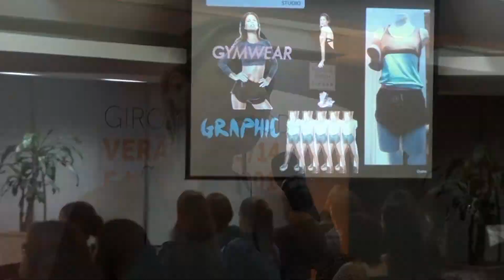Giro SENAI Moda 2013 -- edição março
O objetivo do Giro SENAI Moda é revelar as macrotendências de comportamento que irão orientar o desenvolvimento de novos produtos em diversos setores e os pontos fortes detectados em desfiles, feiras internacionais e vitrines.